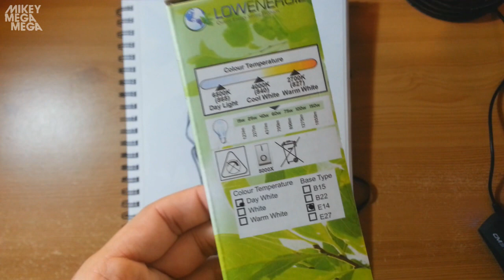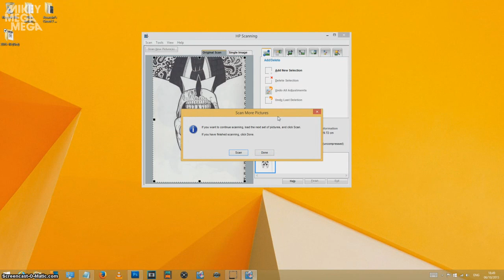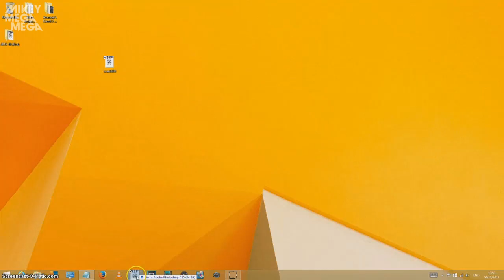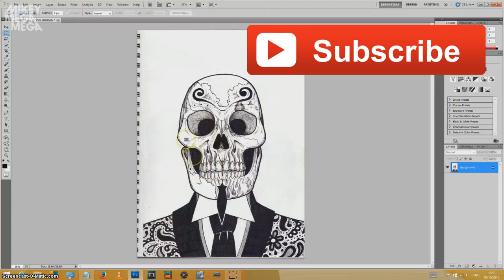HOW TO PUT YOUR ART ON THE COMPUTER! SCAN IT OR PHOTO!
Quick One on getting your Art into the computer! I hope you find it useful :D Enjoy!!

My Intro Clip plays a tune called 'Sledgehammer' by Alexander Vinter - Known as SAVANT - He Is Mentally Good so check out his channel